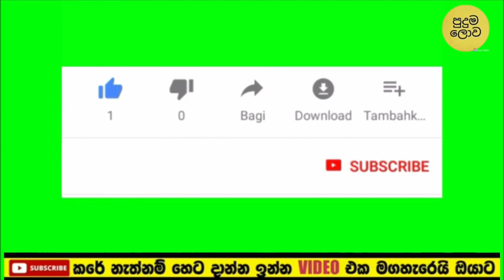Deweni Inima | Episode 1107 26th July 2021 | ලිහිණි ලැබෙන අන්තිම අවස්තාව | puduma lowa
Deweniinima sangeethe today|Deweni Inima | puduma l3owa

deveni inima,
 dewani inima,
deweni inima,